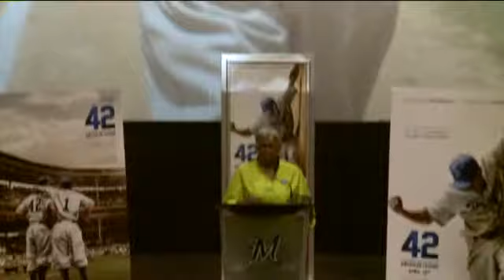Students enjoy film 42